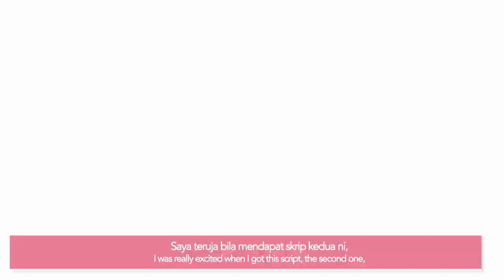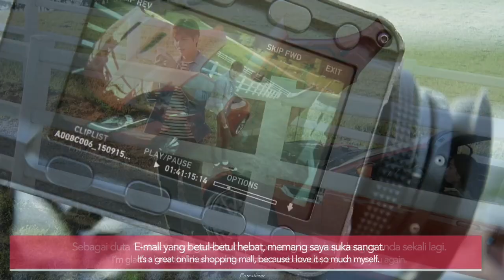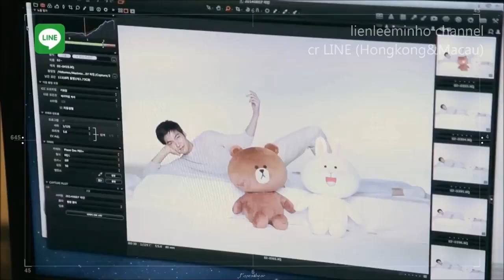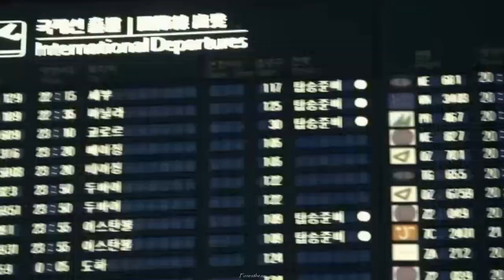LeeMinHo 2020 Valentine's Day CF1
Please always be healthy and happy.
I want to meet you early on “The King”.
CF:
DunkinDonuts. trugen. Esquire. KIAK3s. Ozing. 11street. Pepsi. Ferrero Rocher. BENCH. Luwak. ROMANSON. samsonite. LG. Line. OSIM. TNGT. YADI. Isuni Potato chips. Semir.Jeju Air. LDF. Georgia. Lenovo ZukL. 7luck Casino. Lescape Hotel. 正官圧. CELLRETURN

1)Whenever
Kris Kross Amsterdam × The Boy Next Door

2)You Make Me
Anth (ft.Conor Maynard)